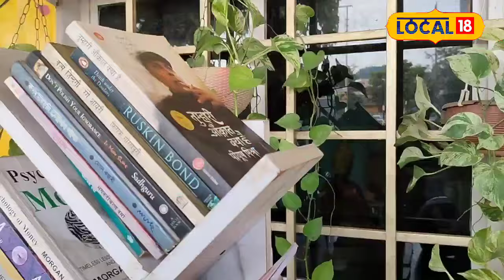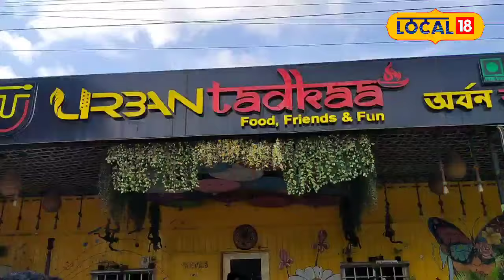গুৱাহাটীত প্ৰথমখন কণ্টেইনাৰ ৰেষ্টুৰেণ্ট